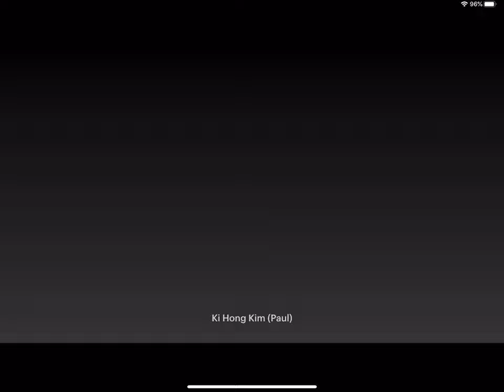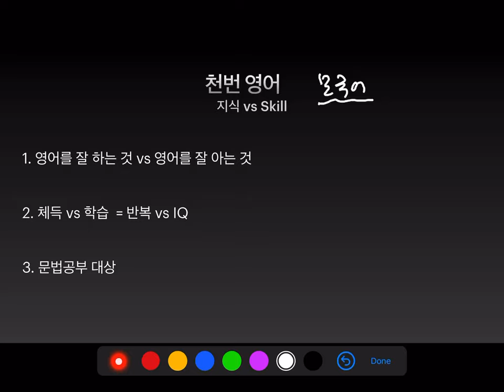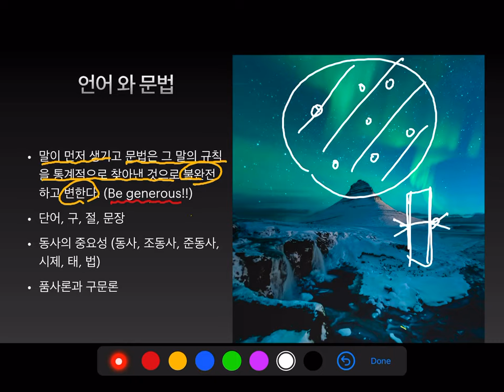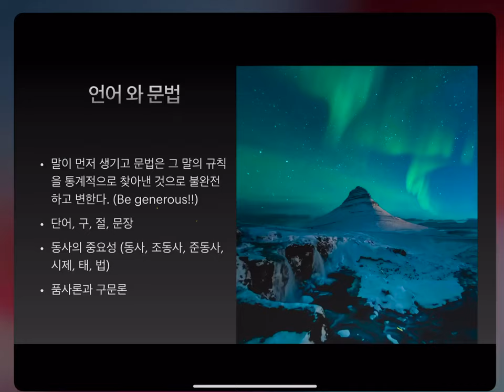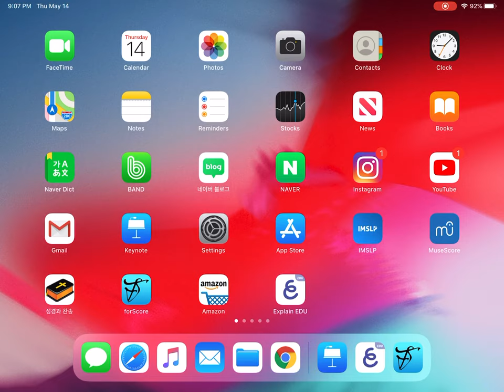영문법 1 (8품사와문장주요요소)